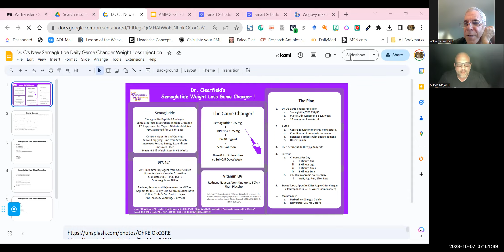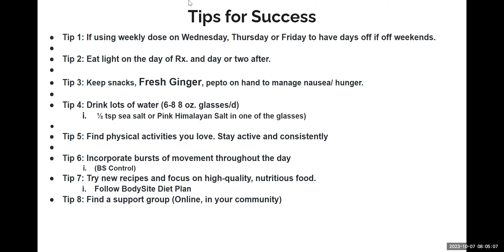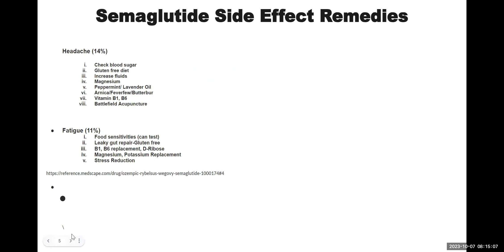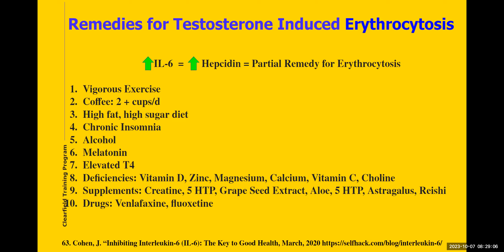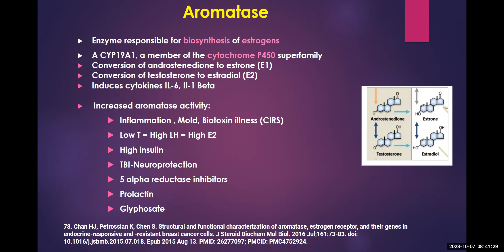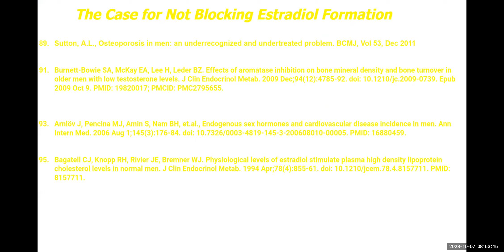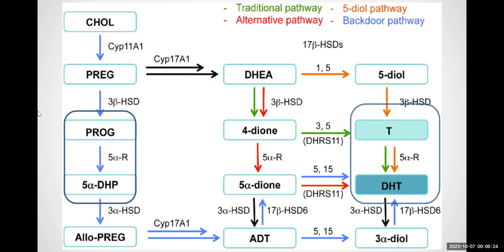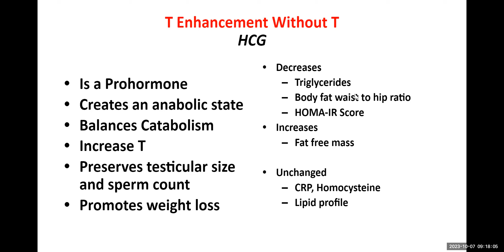Basic Hormone Replacement for Men Part 2 + Dr C's Tips for Weight Loss